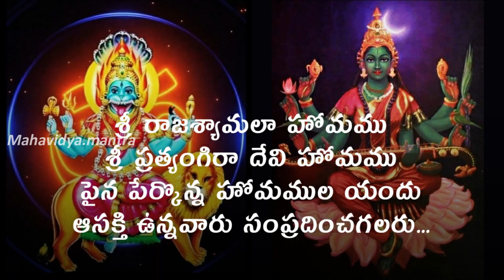Maha Maya Mantram For Success And Jana Vasheekarana...||Mahavidya.mantra